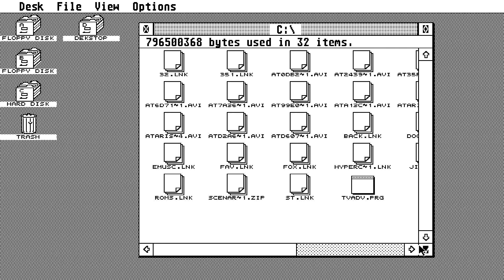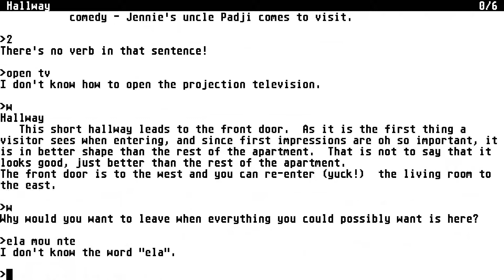STE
1) "GAME DEVELOPER" (GAME INTRO)
2) "GAME PUBLISHER" (GAME INTRO)
3) "MENU" DEVELOPER" (FOR ATARI ST GAMES - WHEN THE MENU STARTS)
4) TEAM WHO "CRACKS" GAME (INSIDE DECOMPACTER FROM ATARI ST OR IN THE AMIGA CRACKTRO)
5) VERSION OF UTILITY "CRACK TEAM" USES (AFTER GAME SELECTION IN MENU IN ATARI ST)
6) PROGRAMMER(S) WHO PROGRAMMED GAME (GAME START SCREEN, AND SOMETIMES EVEN IN "HIGH SCORE TABLE".

1) THE GAME EXISTS IN ONLY ONE VIDEO UPLOAD BUT THE UPLOADER "TALKS CONTINOUSLY",THEN THIS IS USELESS FOR ME AND I UPLOAD THE SAME GAME WITHOUT SPEECH
2) IF ANOTHER GAME UPLOAD (ONE ONLY VIDEO) IS FROM EXTERNAL "BAD" CAMERA WITH BAD SOUND,THEN I UPLOAD IT,AGAIN BECAUSE THE OTHER VIDEO IS USELESS...ETC ETC.WELL,FOR ME THESE GAMES ARE NOT "EXISTS" ON YOUTUBE
3) ALSO IF THE GAME HAS "FAKE" MUSIC SUCH AS FOR HYPOTHETICAL EXAMPLE OF "PACMAN" WHICH IN THE VIDEO YOU HERE INSTEAD GAME AND SAPLES "SAMANTHA FOX",THEN THE GAME IS USELESS,AGAIN,FOR ME.

INTERESTING